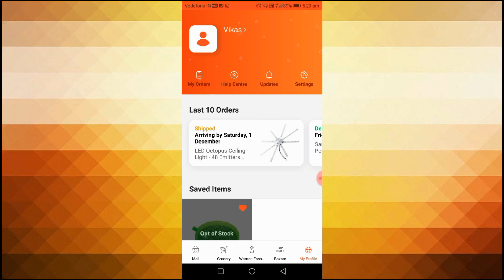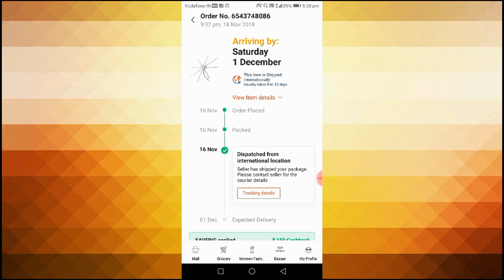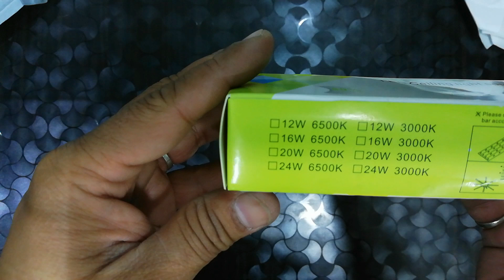Led Octopus Ceiling Light - 48 Emitters from PayTM | Sarv Gyan Sampann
In this video i have unboxed and reviewed octopus led ceiling lights - 48 Emiters purchased from Paytm, hope this video will help you before buying this product.